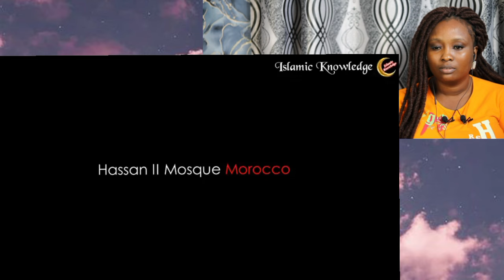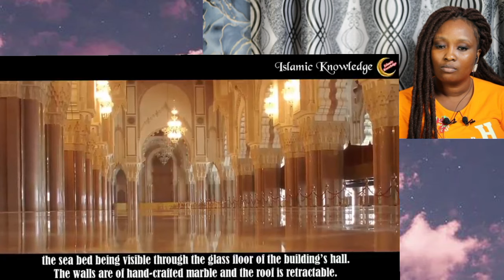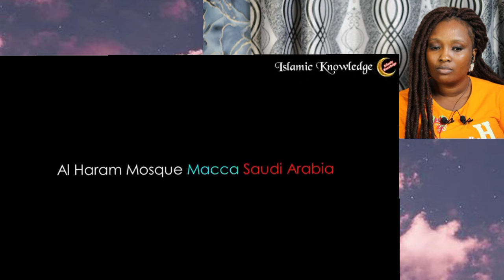World's Beautiful Biggest and Largest Mosques (Wow! You don't mean it!🔥)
World's Beautiful Biggest and Largest Mosques || Non-Muslim Reaction